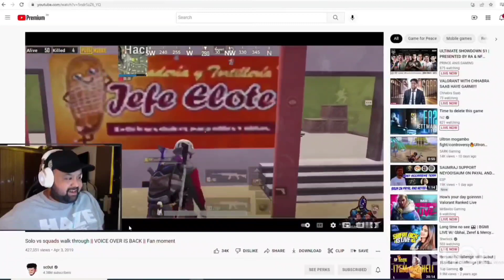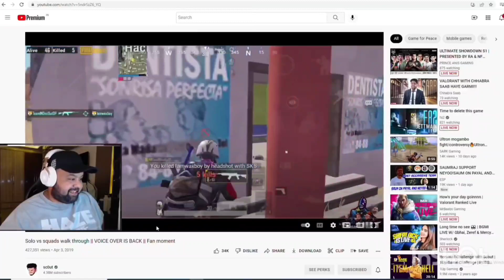Goldy bhai Reaction 😱 on Old Toxic scout and his gameplay🔥